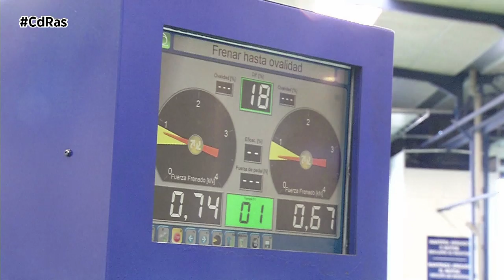LOS GASES EN LA ITV | By CdRas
Minimizar los efectos de la contaminación, sobre todo en las grandes ciudades, es una de las prioridades tanto del Gobierno como de la Unión Europea, y por eso las normas para evitar este fenómeno son cada vez más estrictas.

De hecho, las emisiones contaminantes procedentes de los motores de combustión de los vehículos resultan decisivas, y por eso el control en la ITV es cada vez más minucioso, algo que ocurre desde marzo de 2019, cuando se instauraron nuevos protocolos en la prueba de gases.

Lo cierto es que estos dos contaminantes son muy dañinos para la salud y el medioambiente y, por eso, desde las ITV están analizando de qué forma se podrían comprobar estas emisiones.

Lo primero a tener en cuenta es que cuanto más antiguo es el vehículo más contamina. Así los que son EURO 5 y algunos EURO 4 equipan sistemas anticontaminación, que reducen el tamaño de las partículas y los niveles de NOx, pero en la actualidad es imposible acceder a los resultados de las emisiones en condiciones reales de circulación.

Las partículas sólidas, además de contaminar el aire y propiciar la formación de nubes de humo en las ciudades, son muy cancerígenas. Su tamaño resulta decisivo y de hecho las más peligrosas son las de menos de 10 micras, ya que son capaces de entrar directamente en el riego sanguíneo sin ser filtradas.

Según detallan los protocolos de homologación de los vehículos, no establecen que se deban comprobar las emisiones contaminantes durante todo su ciclo de vida de un motor. Esto supone que se deba realizar "un proceso de ingeniería inversa” para definir el procedimiento de medida de partículas sólidas durante la ITV.